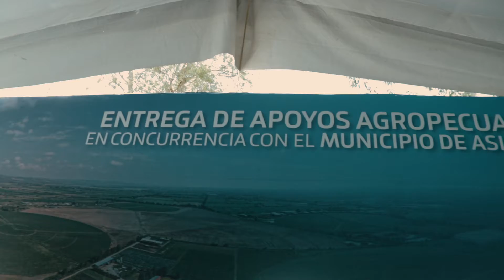Entrega de apoyos agropecuarios en concurrencia en Asientos